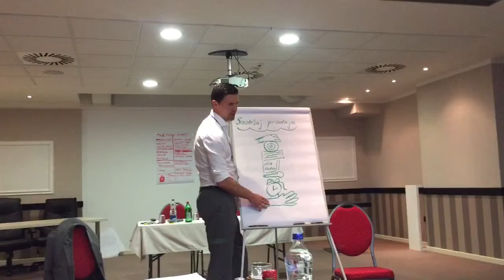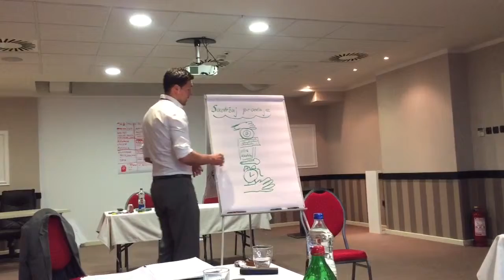Vertriebstraining in Serbien mit Sinisa Trisic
10 Minuten Einblick in ein Vertriebstraining in Belgrad auf serbischer Sprache. Dabei werden 2 Storys erzählt.